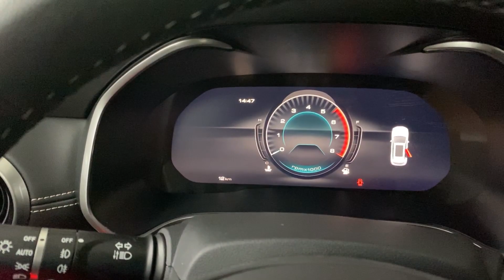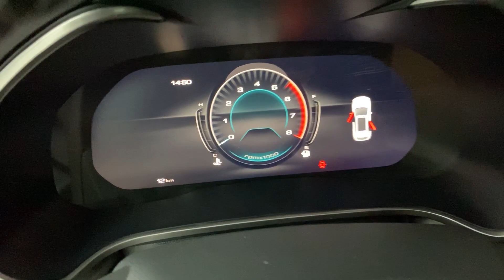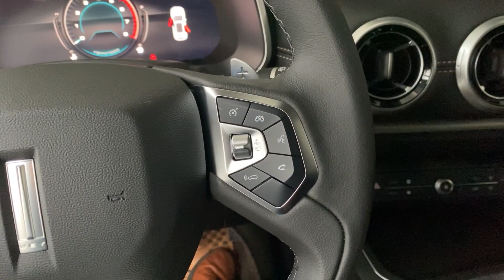2020 Great Wall WEY VV6 Walkaround- China Auto Show（2020款长城魏派 VV6，外观与内饰实拍）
Fuel Consumption: 7.1L/100km
Engine: 2.0T L4, 167kW/227Ps, 387N.m
Gearbox: 7DCT
Tire Size: 235/55 R19
Price: around $23,200